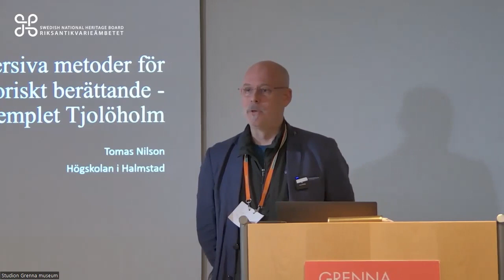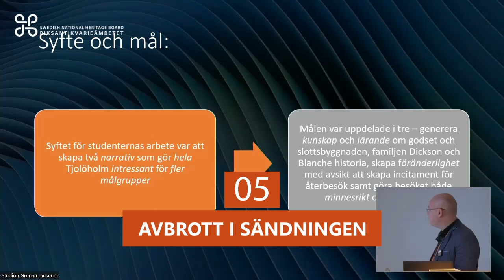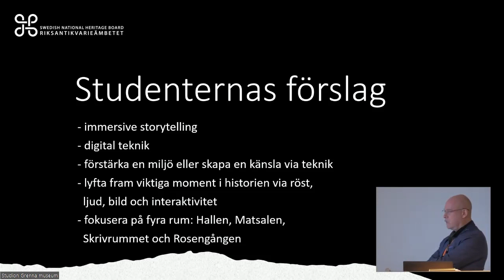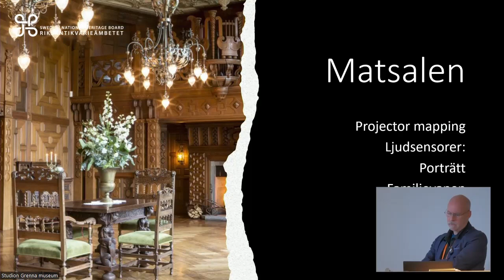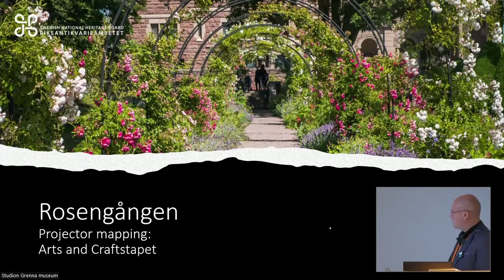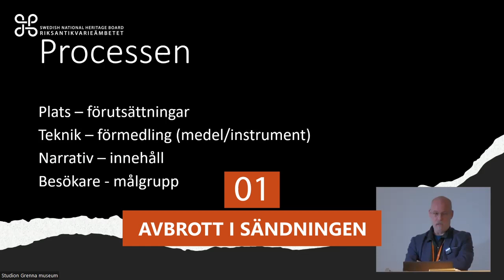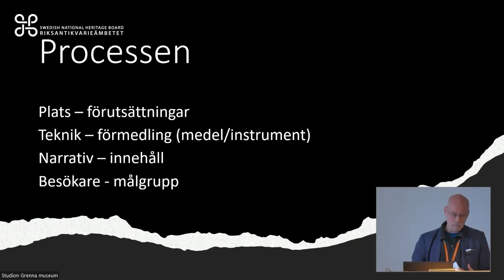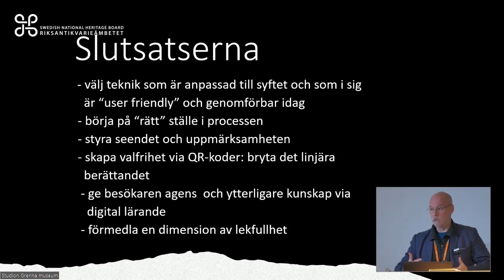Immersiva metoder för historiskt berättande – exemplet Tjolöholm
Tomas Nilsson, Halmstad högskola

Hur berättar man om en kulturarvsbyggnad på nya sätt? Vilken teknik passar och vilka teman är möjliga att “förstärka” för publiken? Frågorna diskuteras genom att ge exempel från ett projekt i samverkan med Tjolöholm slott.